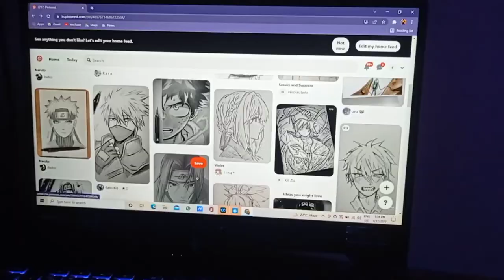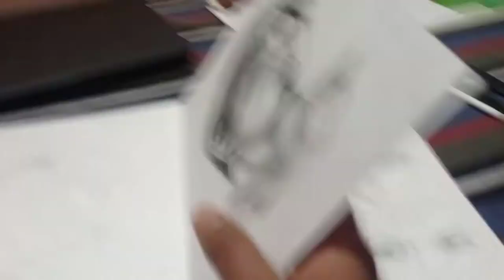HOW I DRAW ANIME CHARACTERS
So this vidoe is about, how i draw  anime characters. Enjoy the video and comment your favorite anime character.

Thank you 🙏 to all my subscribers for showing love and support 🥰to my channel. Till then..pyeeeeee!! 👋

ABOUT ME
I am Sumit  Bage aka Steven Prime, 18 years old, currently pursuing B. Tec (1st year) from VNIT Nagpur Maharashtra, INDIA.
I  draw  in my free time. And make drawing videos.

⭕HB pencil (camlin )
       2b, 4b, 6b, 10b,
⭕Black charcoal pencil
⭕Brustro A4 sheet